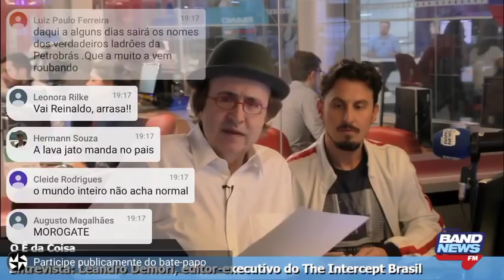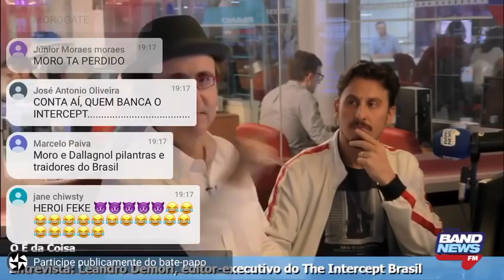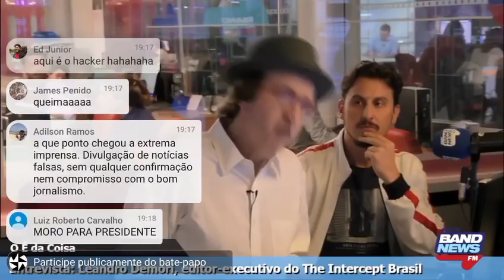Novos diálogos mostram relação entre Dallgnol, Moro e Ministro do STF Luiz Fux!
No programa de rádio do jornalista Reinaldo Azevedo na Bandnews FM, novos diálogos bombásticos revelados pelo The Intercept. Mostram relação promíscua e ilegal entre Dallagnol, Moro e o ministro do Supremo Luiz Fux. Falam ainda dá "queda de braço" entre Moro e o ex-ministro do STF Teori Zavascki, morto em acidente de avião em 2017.

Mandato Sempre na Luta
Rogério Correia, deputado federal (PT-MG)